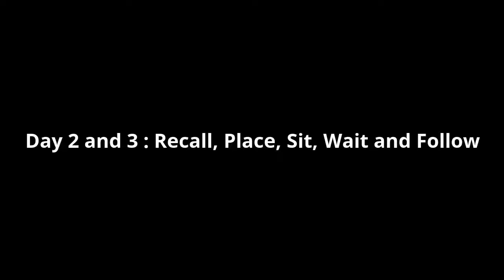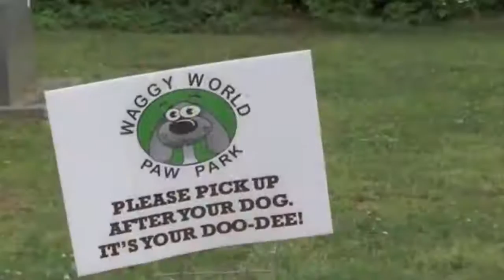TIPS AND TECHNIQUES ON BASIC 101 DOG OBEDIENCE TRAINING!!!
TIPS: Young puppies have short attention spans but you can expect them to begin to learn simple obedience commands such as “sit,” “down,” and “stay,” as young as 7 to 8 weeks of age.

Formal dog training has traditionally been delayed until 6 months of age. Actually, this juvenile stage is a very poor time to start.